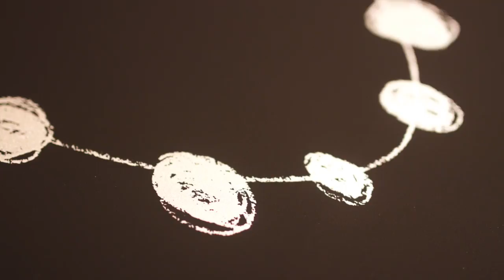The making of "Pearls" by Michael Pfleghaar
See the process of the limited edition print from production to printing.  Design by Michael Pfleghaar and printed by David Dodde.

Hand printed 4 color limited edition print 1/13, 22" x 22" image size on 26" x 26" on Strathmore Premium acid-free 120 lb soft white super smooth paper.

Printed by David Dodde, master printer for House Industries in Grand Rapids, MI. Recognized for his branding abilities, David has successfully created products for Fortune 500 companies and start-ups alike. His credits include packaging for Kellogg’s, apparel for Disney, and in the late ‘90s Stink Brand Skateboards. His skills in printmaking and his sensitivity to the craft have made him the choice of artists and designers like House Industries, Coop, and Tim Biskup.

The design by Michael Pfleghaar was conceived and drawn on the iPad Pro and converted from digital to analog via the silkscreen process. Pfleghaar and Dodde worked together to retain the integrity of the original design while bringing it to life in a new form. Using ultra-matte oil-based inks: red, black, custom brown and iridescent pearl to produce a unique limited edition graphic art print.

The print is available unframed or framed in a black wood frame, acid-free backing, and clear acrylic glazing.